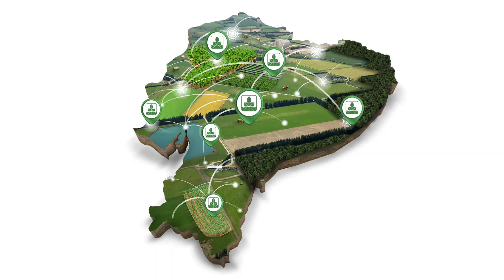🌽 Descubre Premio insecticida agrícola para controlar larvas de lepidópteros. 🌽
🌽 Descubre Premio insecticida agrícola para controlar larvas de lepidópteros como gusano cogollero en el cultivo de maíz. 🌽

✔ Elevada potencia larvicida y ovicida
✔ Acción translaminar y sistémica vía xilema
✔ Excelente residualidad y resistencia al lavado por lluvias
✔ No se degrada con los rayos ultravioletas del sol
✔ Baja toxicidad para los mamíferos y menor impacto ambiental.